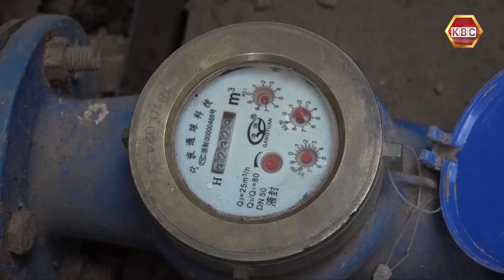Serikali kuimarisha ushirikiano baina ya sekta za umma na kibinafsi kufanikisha usambazaji maji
Serikali inapania kuimarisha ushirikiano baina ya sekta za umma na kibinafsi kufanikisha usambazaji maji humu nchini. Waziri wa maji na unyunyiziaji mashamba maji Alice Wahome amesema pengo kubwa la ufadhili katika sekta ya maji linaweza kuzibwa kwa kuvutia uwekezaji wa sekta ya kibinafsi.